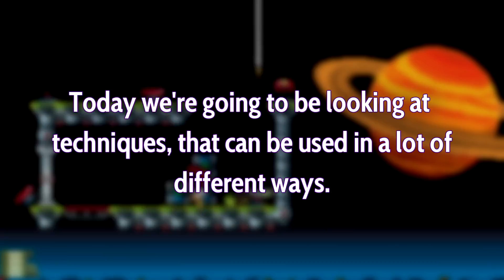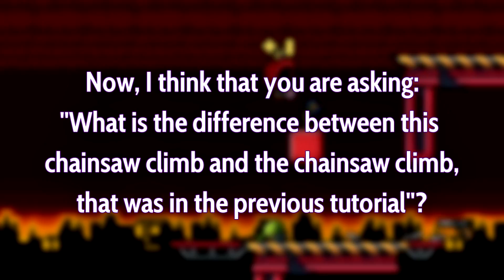Duck Game Advanced Tutorial | PART 2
The second Duck Game tutorial.
Video uses Xbox gamepad button promts